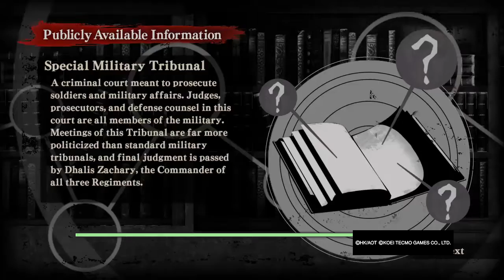Attack on Titan: Wings of Freedom - Gameplay #20 - Expedition Mode (Christa)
Difficulty: Hard
Mission difficulty: Medium